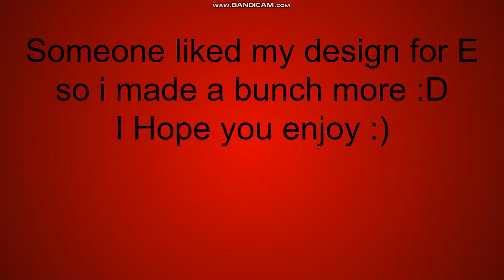Someone liked my design for E, so now i made the entire alphabet monsters :D